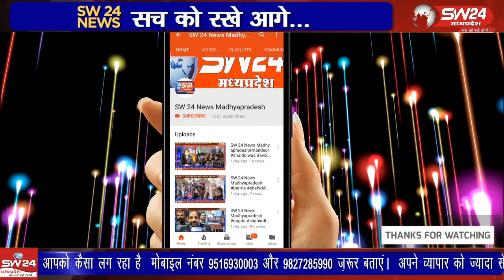जागृत आदिवासी दलित संगठन नेत्री एवं सामाजिक कार्यकर्ता माधुरी बेन को जंगल की अवैध कटाई मामले में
जागृत आदिवासी दलित संगठन नेत्री एवं सामाजिक कार्यकर्ता माधुरी बेन को जंगल की अवैध कटाई मामले में बुराहनपुर कलेक्टर ने एक साल के लिए जिलाबदर कर दिया है।